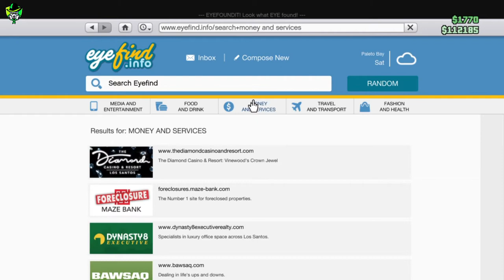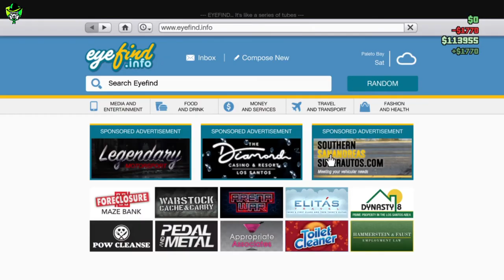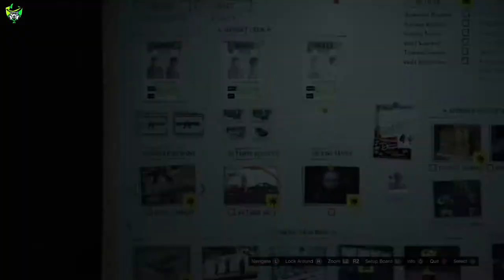Stealing Cars for Casino Heist | GTA 5 | #15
Console Used:
PS4

Phones Used to Record Game Play:
-iPhone X

Mic Used:

Generic Collar Mic:

Boya mm-1 Mic: